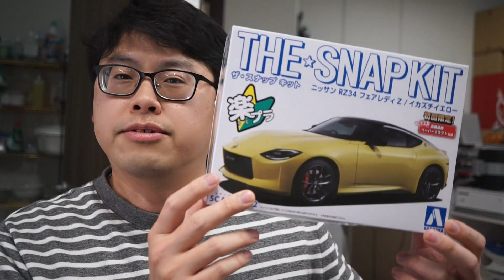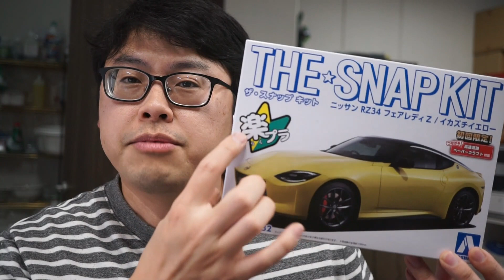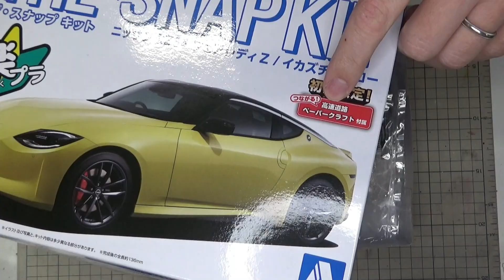【楽プラ】アオシマ 1/32 日産 フェアレディZ(RZ34)先行レビュー/アオシマアンバサダーに就任しました♪【プラモデル】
第一期アオシマカーモデルさんバサダーに任命していただき、第一弾として2023年1月20日頃発売予定のザ・スナップキットシリーズ 楽プラ 新型フェアレディZを提供いただいたのでひと足お先にレビューしていきます！
今回はストレート組+αな感じで素組みのワンランク上の仕上がりを目指します！